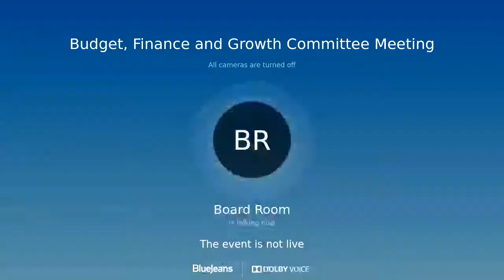CPS' Budget, Finance and Growth Committee Meeting — September 15, 2021